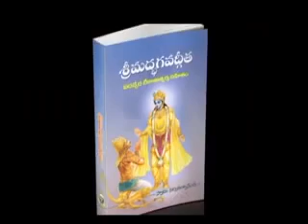ఎంత మంచి పాట ఇది.! ఎంత చక్కని సాహిత్యం.! అసలు ఇంత భావయుక్తంగా, ఇంత మంచి పదజాలంతో మానవ జీవితానికి #